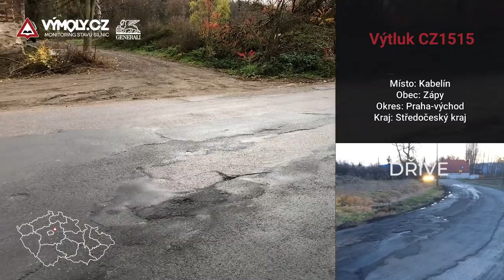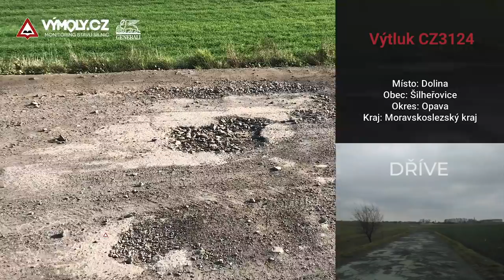Výmoly: Nejhorší díra republiky 2018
Výsledky 8. ročníku motoristické ankety